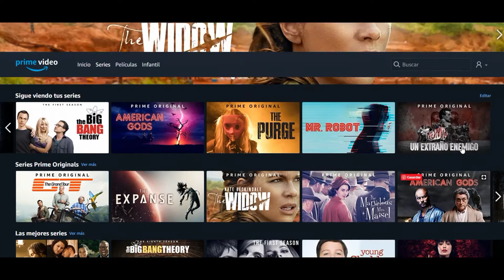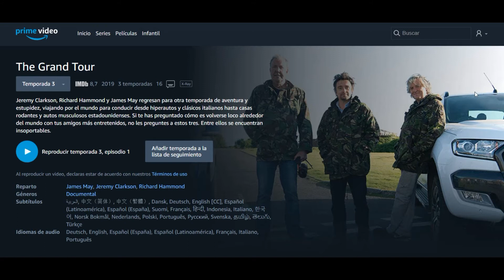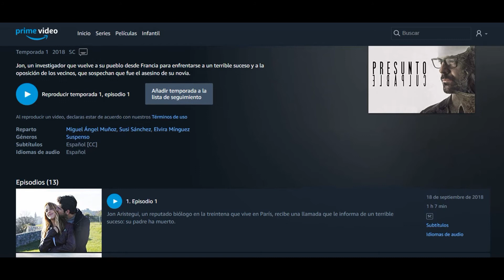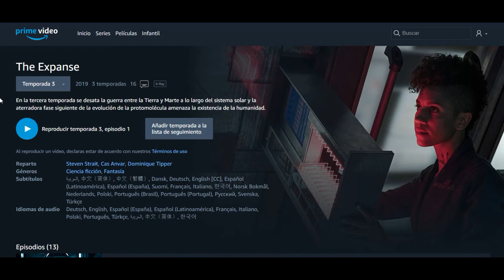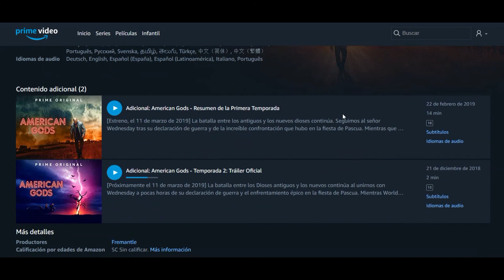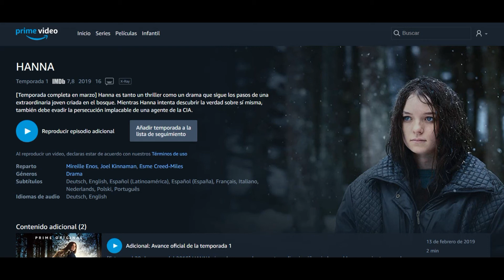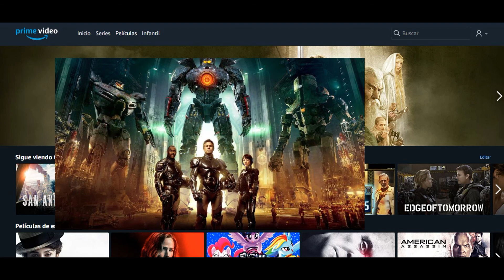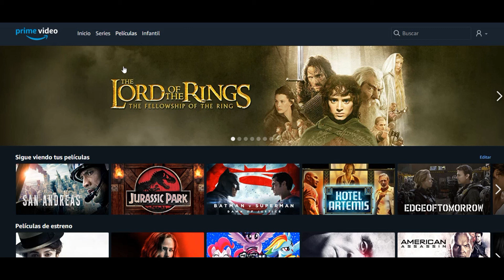Estrenos Amazon Prime Video Marzo 2019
Esta es la información de lo estrenos que llegan en Marzo de 2019 a Amazon Prime Video.
Este mes de Marzo las principales novedades llegan en las series originales, con nuevas temporadas de series como American Gods o The Grand Tour, así como el estreno de nuevas series como The Widow o Hanna.